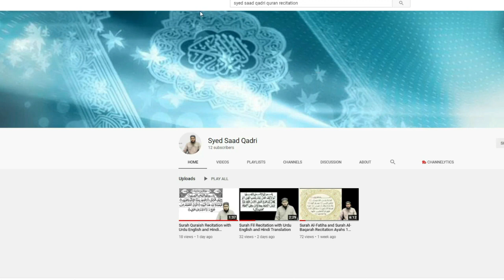Ashiq Jinn ka Khatarank Qissa | Jinn Love story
Ashiq Jinn ka Khatarank Qissa